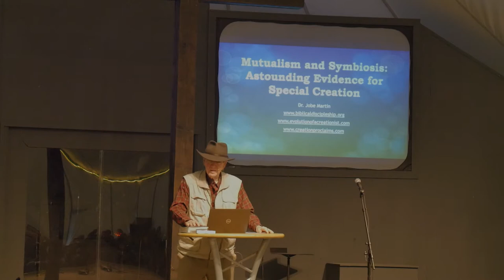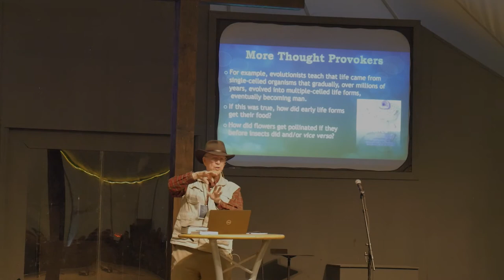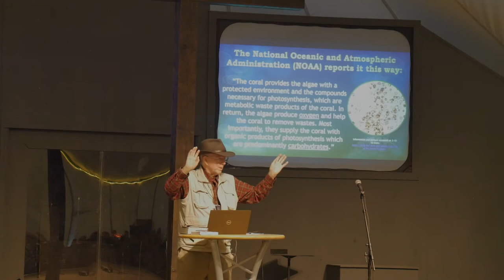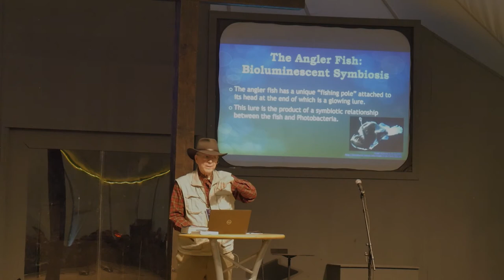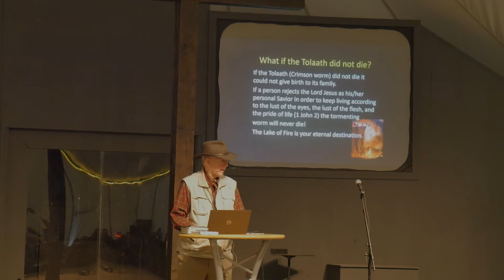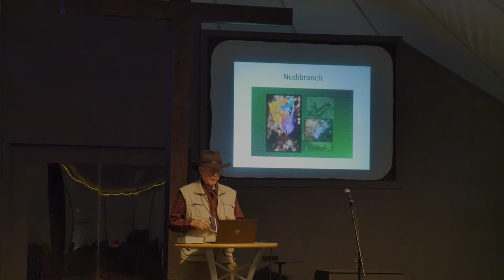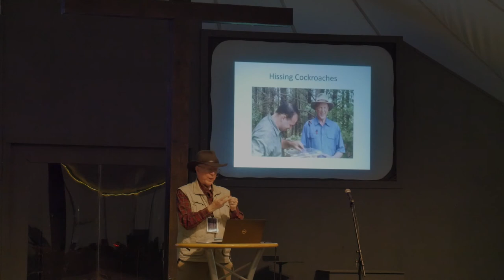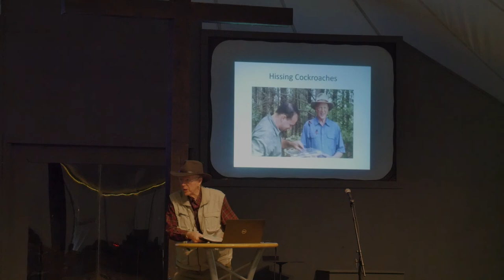Dr. Jobe Martin-Special Creation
Doe River Gorge 2022 Creation Retreat
Mutualism and Symbiosis: Astounding Evidence for Special Creation